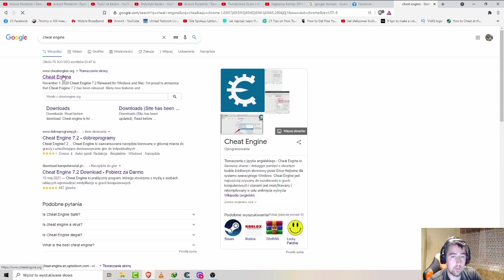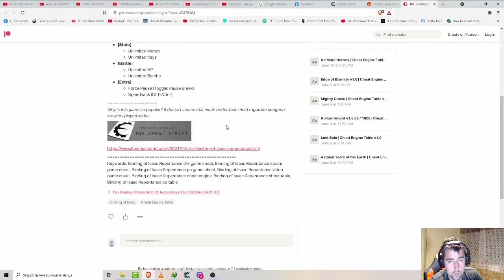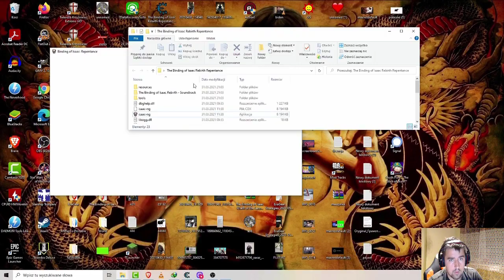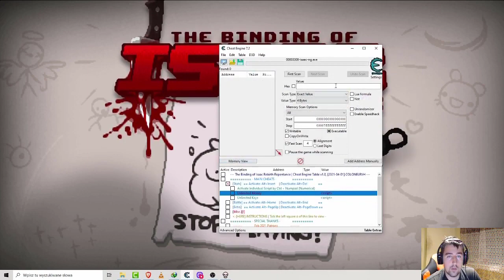Jaki mieć Kody w the Binding of Isaac Repentance Cheat Engine ,,nieskończone życie , monety itd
Witajcie , ja jestem Ariowit a dzisiaj pokażę wam jak zainstalować
Kody/cheaty/czity do the Binding of Isaac Repentance Cheat Engine ,,nieskończone życie , monety ,klucze ,bomby itd.